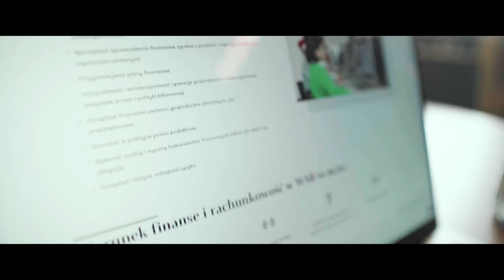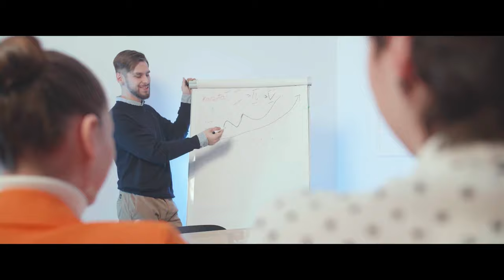Zainwestuj w rozwój - studiuj finanse i rachunkowość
Zainwestuj w swój rozwój! Studia to dobry czas na zyskanie nowych umiejętności i poznanie ciekawych ludzi. Finanse i rachunkowość możesz studiować na I i II stopniu. Sprawdź szczegóły na wsb.pl.